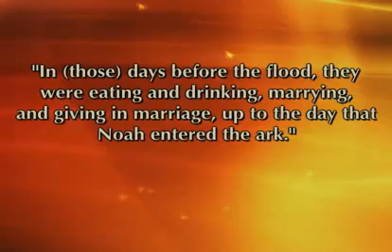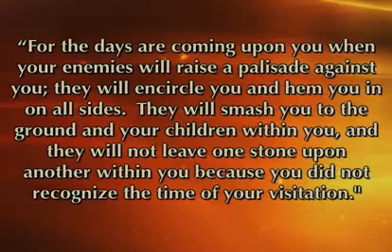Jesus and Noah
Our Blessed Lord made some very interesting comments about Noah's day that has a message for us today.